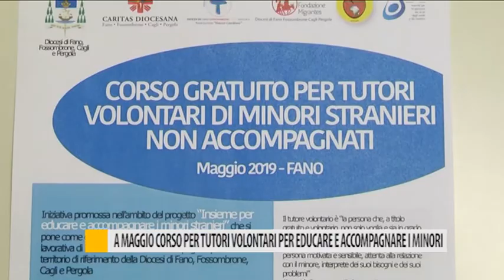A maggio corso per tutori volontari per educare e accompagnare i minori stranieri